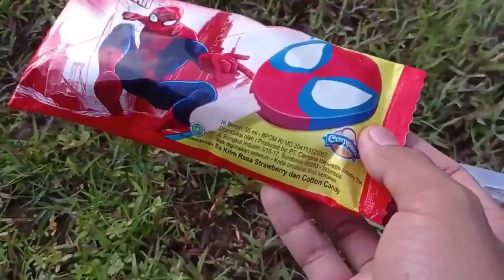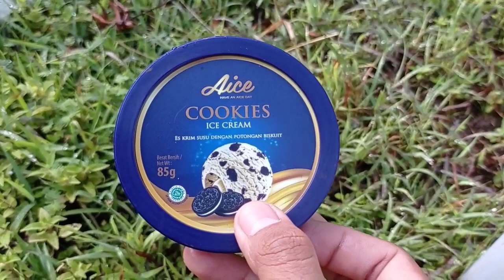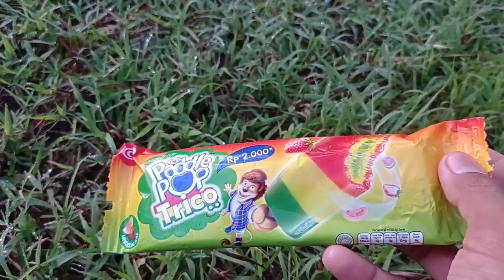BANYAK ES KRIM MAINAN ICE CREAM MAINAN Es Krim Captain, Es Krim Spiderman, Es Krim Mangga